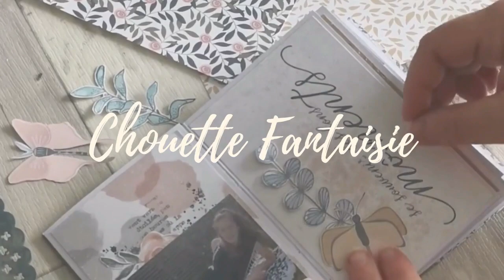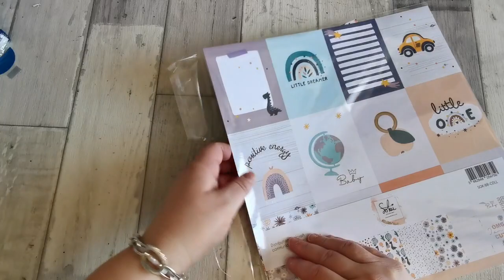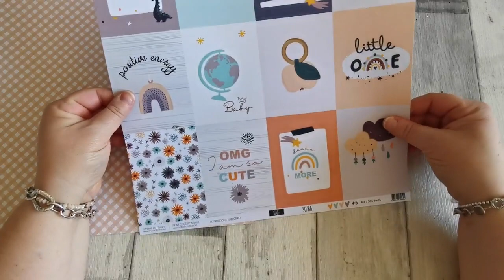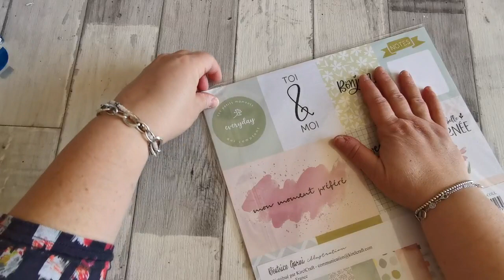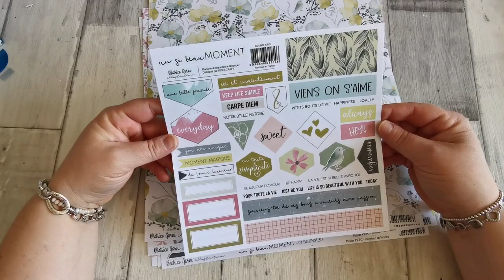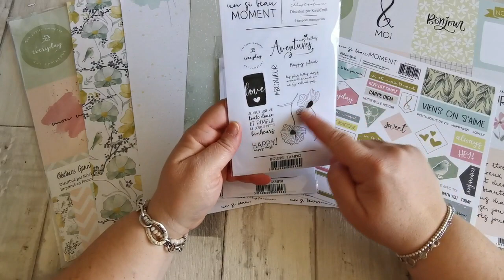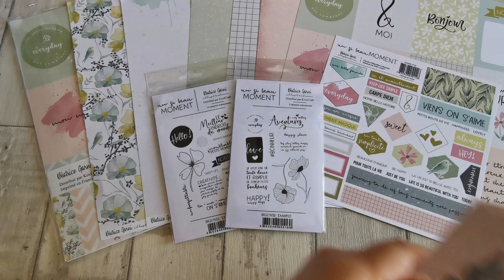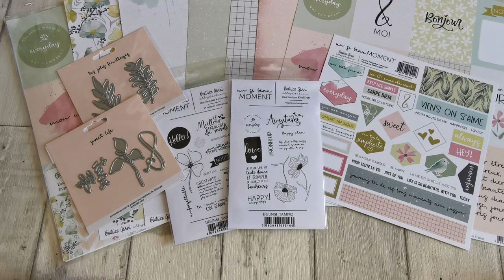HAUL : ScrapDecoHome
Coucou, vidéo haul de la boutique Scrap Déco Home.
🌸🌸🌸 ⬇ pleins d'infos ⬇ 🌸🌸🌸
Des bisous !!!